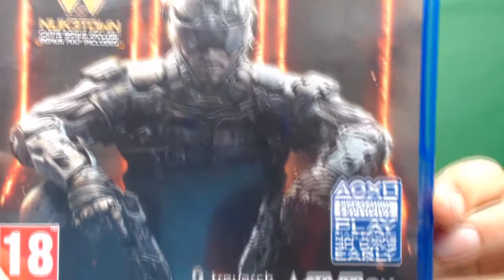MIJN BLACK OPS 3 MENING!